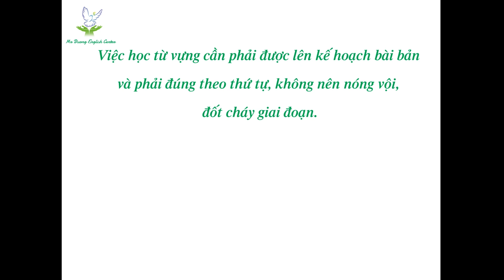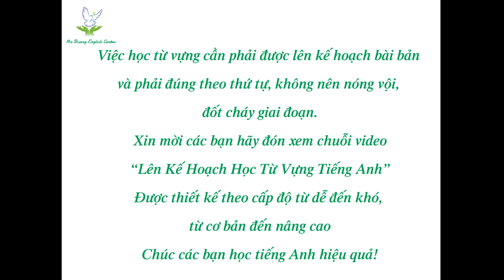Lên Kế Hoạch Học Từ Vựng Tiếng Anh - Intro